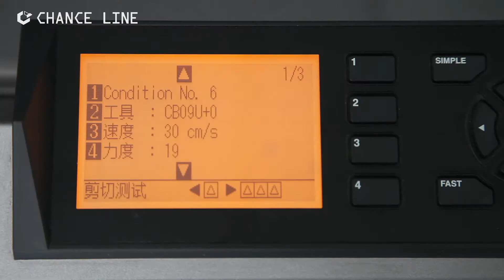How to make shirt print by heat transfer vinyl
The video shows applying heat transfer vinyl on the shirt tutorial.
!!!CREATE YOUR MIND, LET"S GO WILD!!!

 We are a professional manufacturer of heat transfer vinyl, cardstock, and sticker. Making the DIY product material series for customs.